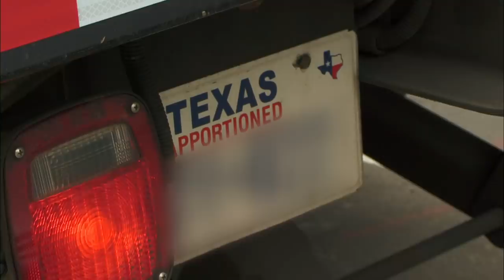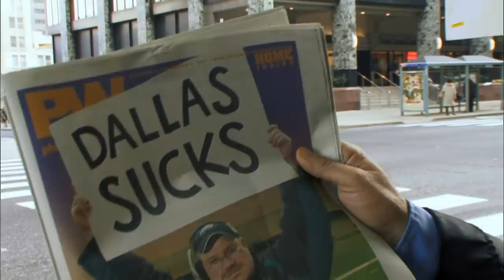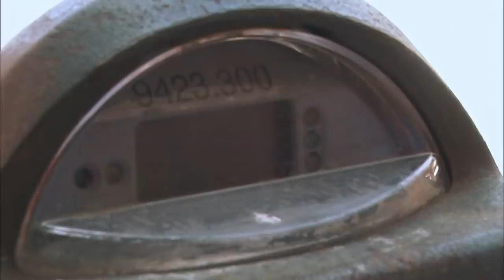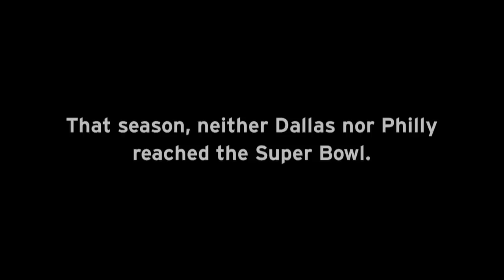Parking Wars: You Gotta Use Your Brains! (Season 2 Flashback) | A&E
Two ticketing officers, one a Philadelphia Eagles fan, and the other a Dallas Cowboys fan, rep their fandom as they work in this clip from Season 2, "206".